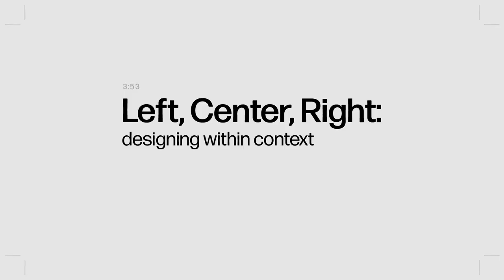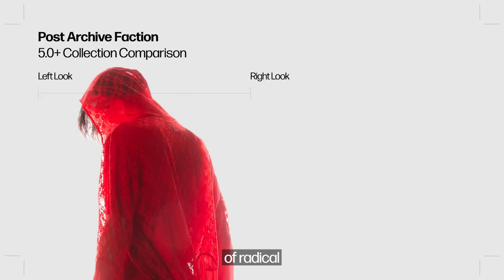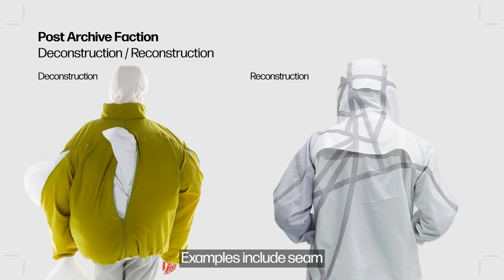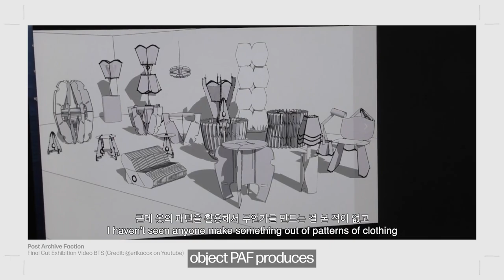Post Archive Faction (PAF)'s design language - The Curriculum Ep 5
A technical analysis of Post Archive Faction's design language and philosophy. We hope you enjoy.

Who we are:
Komune is an upcoming retail store based in NYC opening in September 2023. We seek to provide an experience-driven initiative that establishes a place of discourse and discovery for those passionate about thoughtful design.

Chapters:
00:00 Introduction and History
01:14 Design Philosophy
03:32 Left, Right, Center
06:28 Clothing Analysis
09:03 PAF's Future